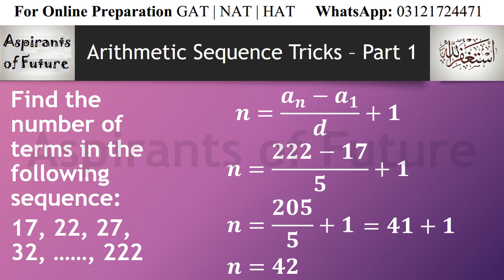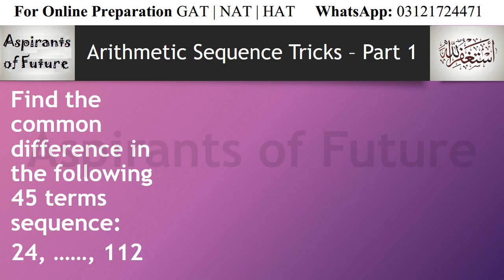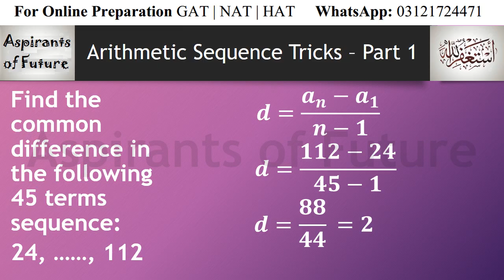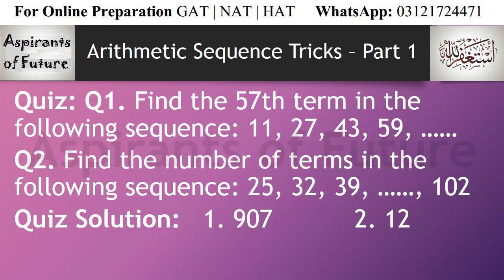Arithmetic Sequence Amazing Tricks | Part 1 | nth Term Formula | Precalculus | Aspirants of Future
In this video lectures, aspirants will get to know about a trick to solve arithmetic sequence problems. Four types of questions are presented in this video. This is the part 1 of the arithmetic sequence problems series.